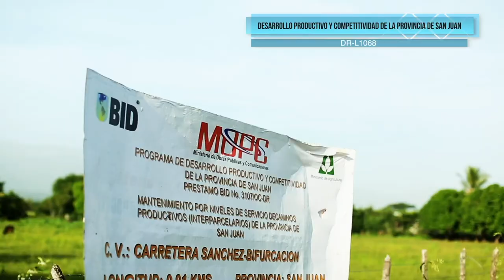¿Cómo la infraestructura ayuda a mejorar la competitividad de un país?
Un proyecto del BID, junto al Ministerio de Agricultura de República Dominicana, mejoró la infraestructura de San Juan de la Maguana, República Dominicana, para ayudar a potenciar sus cadenas productivas.